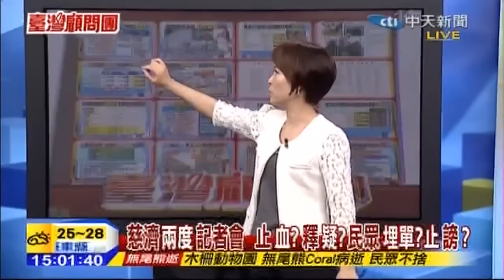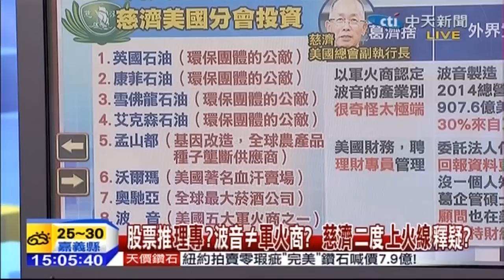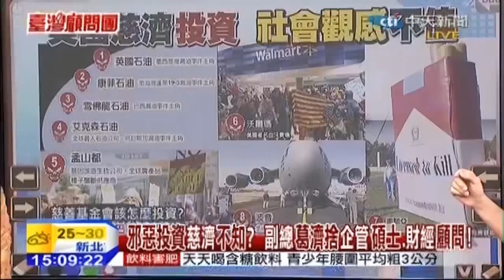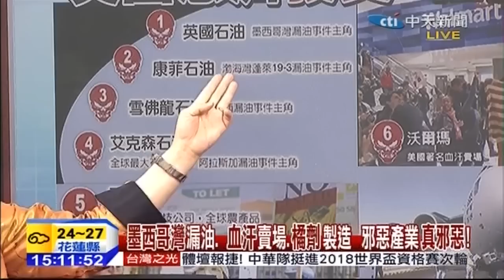台灣顧問團》股票推理專？波音=軍火商？ 慈濟二度上火線釋疑？20150318(1)